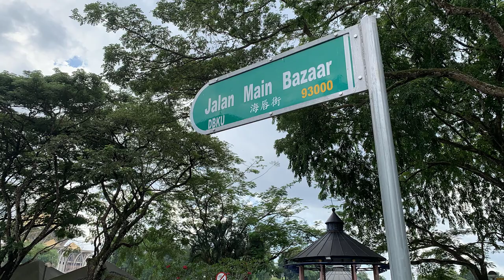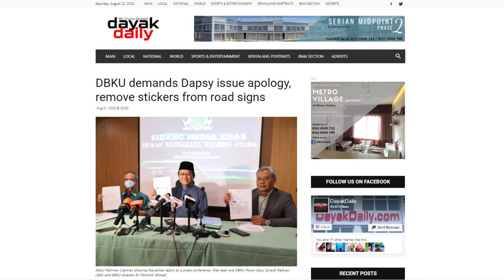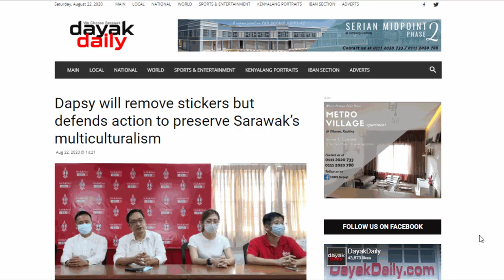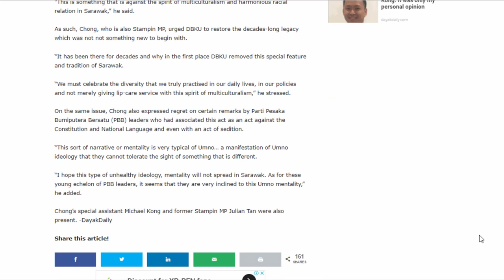Road Sign Debacle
Dayakdaily looking into the recent road sign debacle in Kuching, Sarawak.